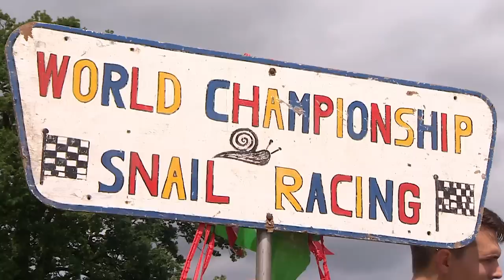КТО ПЕРВЫЙ ВЫБЕРЕТСЯ ИЗ КРУГА челлендж! ГОНКИ УЛИТОК по-настоящему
В этом видео будет челлендж! Мои гигантские улитки ахатины будут соревноваться ктобыстрее из них! Это крутая проверка - настоящие гонки улиток!